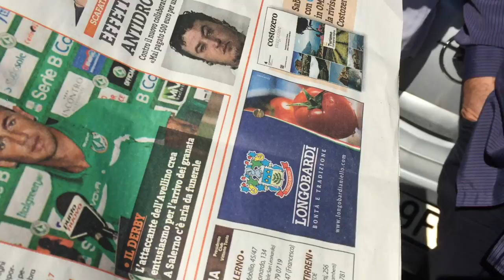Avellino - Salernitana, il Cav. Guariglia risponde ad Ardemagni: sto venendo a prenderti le misure